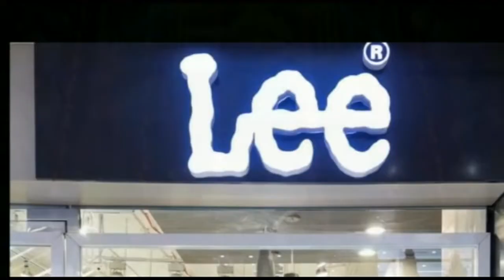एएसआई के पार्थिव शरीर को पटना स्थित पुलिस लाइन लाया गया। जहां उन्हें गार्ड ऑफ ऑनर दिया गया।